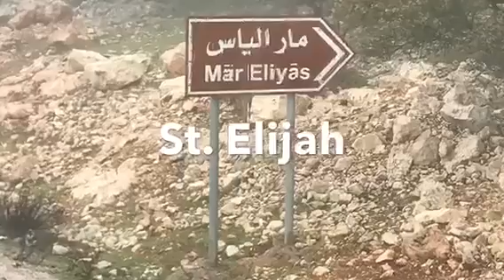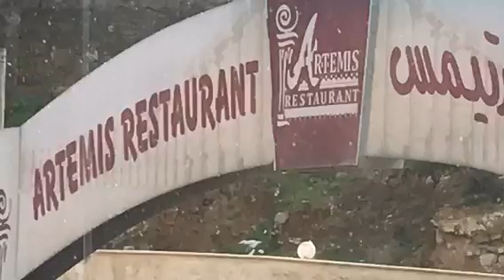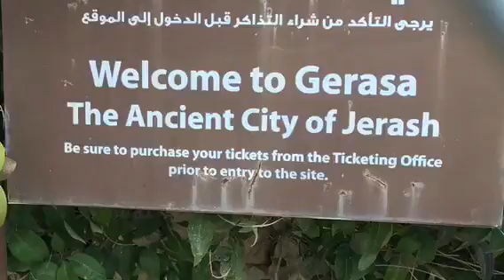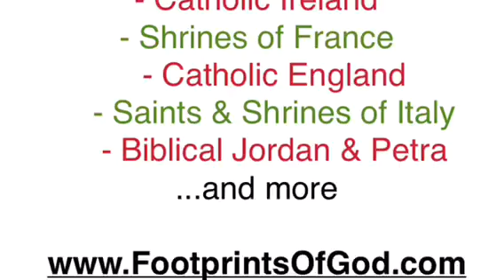Jordan Day 2 Birthplace of Elijah, Marian Miracle, Jerash and more